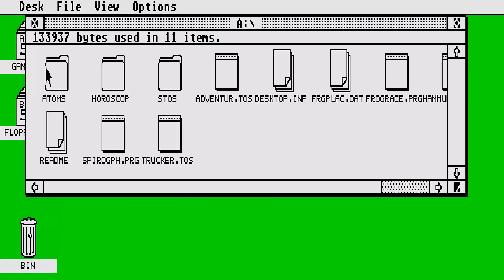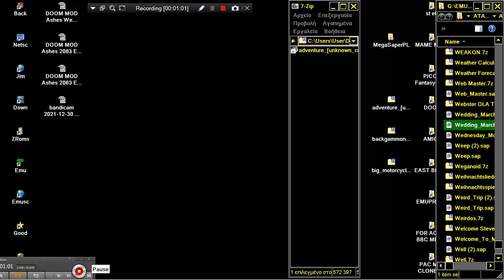ATARI ST ADVENTURE TEXT ADVENTURE FROM adventure unknown creator By Unknown INSIDE DISK Horoscope ST